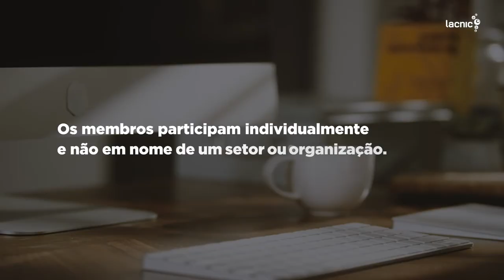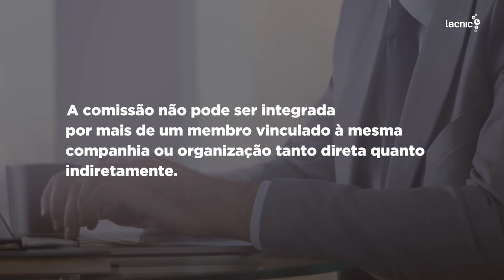Eleições Comissão Eleitoral do LACNIC